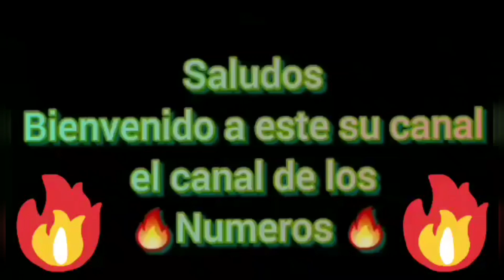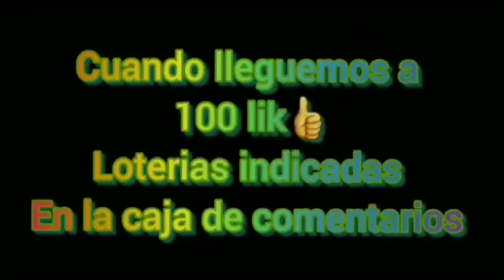Numeros para ganar la loteria hoy jueves 21 de abril 2022 🔥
Numeros para hoy son los numeros con las mejores estrategias para las loterias son numeros recomendados   para ganar la loterias hoy con los trucos revelados de todas la loterias Dominicana y gran parte del mundo

Los numeros para la loterias con mayor probabilidad a salir en las loterias de hoy numeros para los diferentes sorteos que ganes se realizan en gran parte del mundo son numeros muy positivos y muy precisos para ayudarte a ganar en la loterias del país donde este ubicado

esto número pueden ser jugado en el país que guste en cualquier loterias

'arqam alyawm alyanasib

أرقام اليانصيب

'arqam alyanasib
лотерейные номера

lotereynyye nomera

彩票号码

Cǎipiào hàomǎ

복권 번호

boggwon beonho

Vamos a ganar

Suerte y bendiciones

numeros fuerte para hoy

Hot numbers for today
New York tarde
New York noche
Florida días
Florida noche
Mega millions
Powerball
Cash 4 life
El quemaito mayor
Súper pale
Agarra 4
Numbers medio días
Win 4 medio días
Numbers noche
Take 5 midday
Win 4 noche
Take noche
New York Lotto
Pick 2 días
Pick 2 noche
Florida lotto
Double play
Jackpot triple play
Fantasys
Euro millions
Euro jackpot
El gordo de la primitiva
La primitiva
Bonoloto
El millón
El niño
La glossa
Apuesta de la once
Cupon de la once
Lototurf
La quiniela
Baloto
Loto 3
Loto Chile
Lotto do costa Rica
Powerball usa
Loto Argentina
Quini 6
Telekino
Totoloto
Oendy gonzalez hoy
Carlo numero hoy
Sandro loto hoy
Rc loteria para hoy
El mastekarscar de los numeros
Numerología RD
Numerología solis
El mago de los numeros
Julián numeros hoy
Luis numeros hoy
Cruzeta de la suerte internacional
El prodigio de los numeros
Angel liriano numeros para hoy
La decena hoy
Un solo numero fijo
Onfry loterias
Alex numeros
Carolin loterias
Es gratis todo oficial
Juega loterias y mas
Super suerte rd
El primo de los numeros
Agustin numeros
Numerología Acosta
Lottery predictores
Kl Víctory gessing
Today lottery luckey target
Loterry target number
Chance number
The National lottery
News90 i
Diamond guess tricks
Kerela lottery machan
Emirates loto winner
Luckey lotto picks
Kelvin numerología
Edwin Hidalgo
El brujo de Granada
Dinero para hoy
La curva pateando banca
El espectacular de los numeros
Odalys loterias
Wandy loterias
LCB Lotto code breaker
Weng boy channel
Lucky lotto picks
Ny lottery resurtado
Numeros para hoy Nicaragua
Florida lottery
Winlottocuba
Numeros ganadores de hoy
El patrón de patrone
Lottery new York lottery results
Oendy gonzalez el jefe de jefe
Sandro loto RD
Georgia